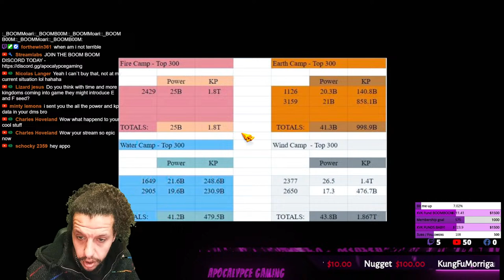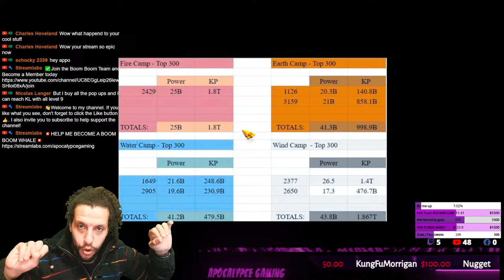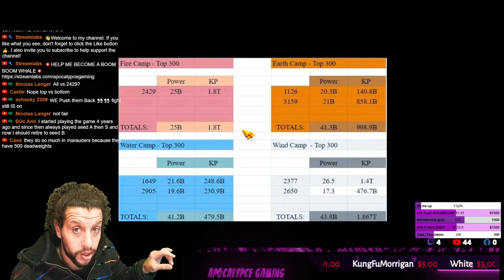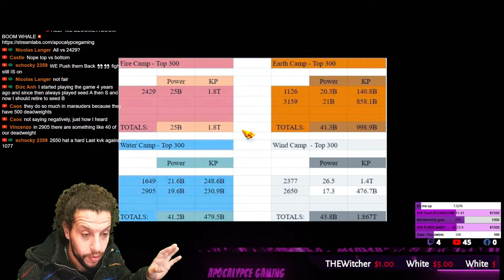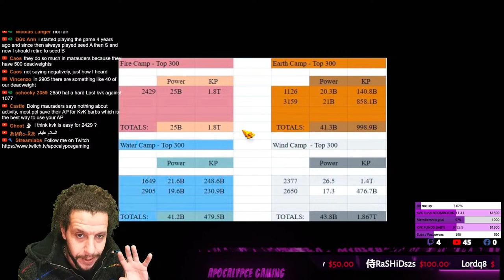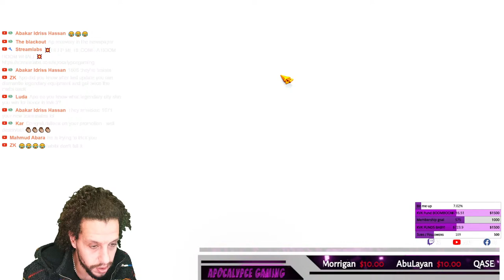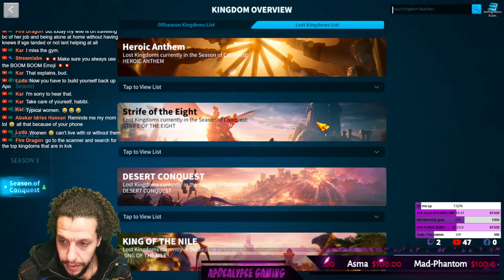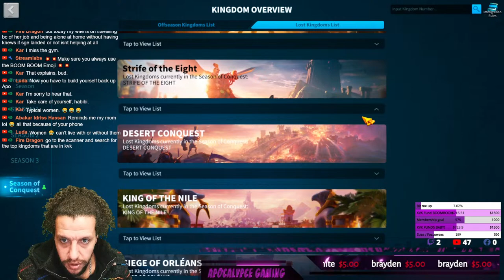Ceroli Crisis l KVK Spectating l ROK & CHILL l BOOM BOOM TIME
🥇"All support is much appreciated, Team!🥇